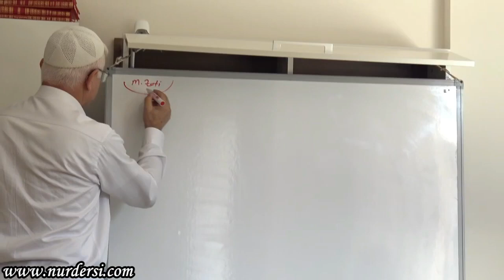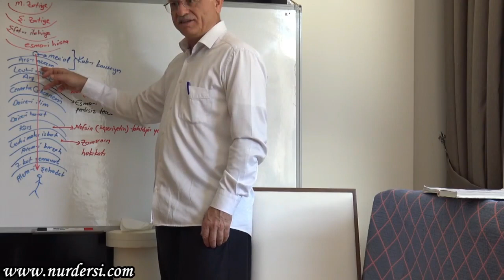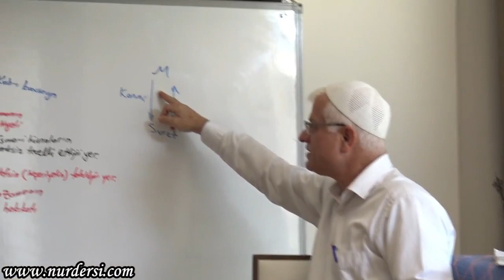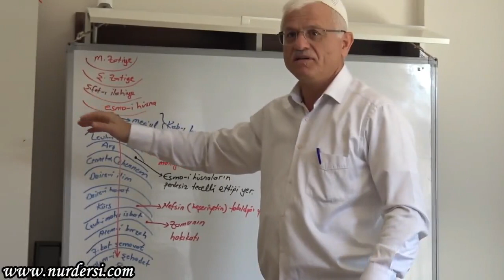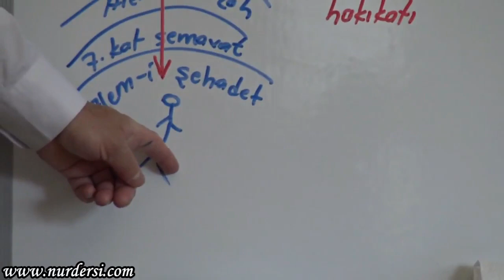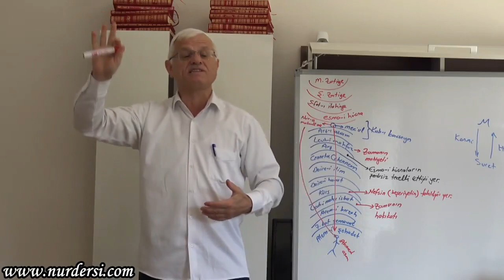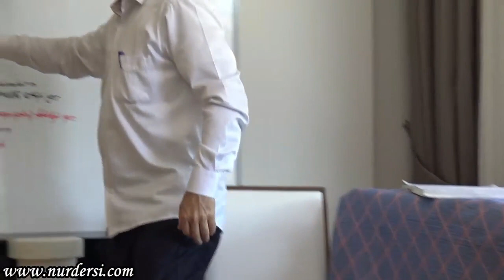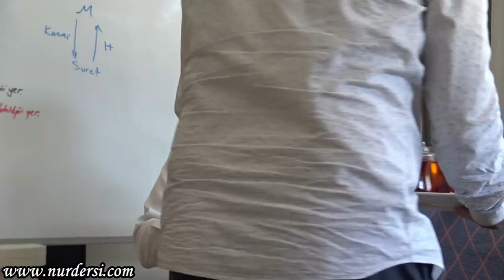Kab-ı Kavseyn - 3 ( Bodrum Kampı)